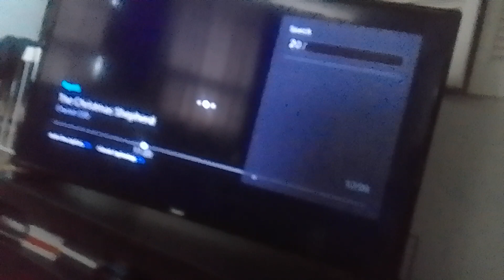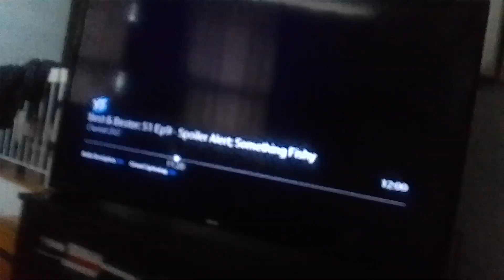metal raccoon virus rovu beast hates runnincount doomador has gone to oki doki & lava b supernoobs